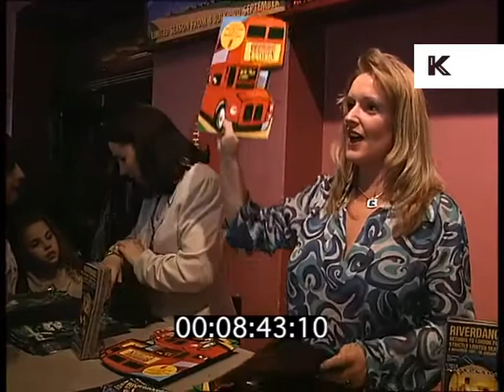1997 People Arrive to See London Musical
From the Kinolibrary archive film collections. To order the clip clean and hi-res or to find out more Clip ref DW020853.

15/07/1997
 08.46 i/v NIKKI DIAMOND
10.25 GRAHAM COLE - actor, The Bill
11.44 another actor from The Bill
11.51 i/v JILLY JOHNSON